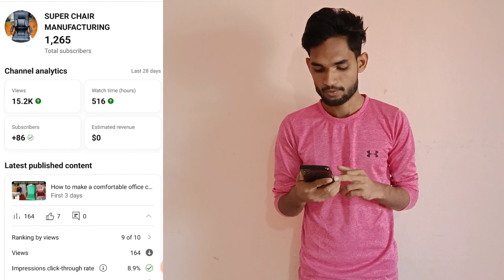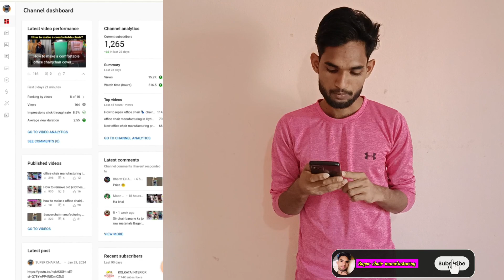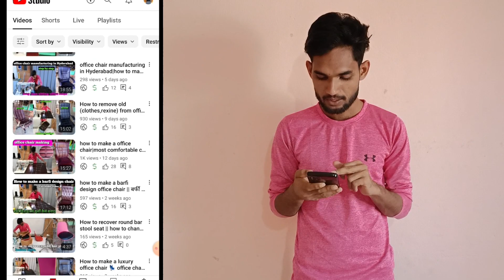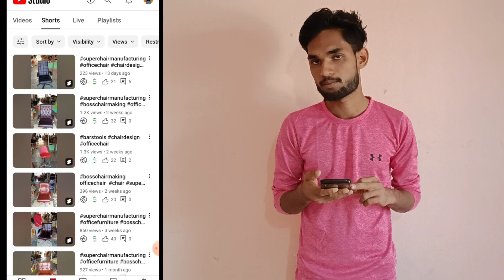किया आपने भी 500 subscribe और 3000 घंटे कर के monotize किए हो | 4000 घंटे complete होने के बाद..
अपने चैनल को monotize कैसे करे?
4000 घंटे complete होने के बाद अपने चैनल पे ads kaise lagaye

apne video me ads kaise lagaye
apne video me dollar ke icon kaise lagaye
 shorts video monotize kaise kare
long video monotize kaise kare

4000 hajar ghane complete hone ke baad Kiya Kiya option aata hai kiya kiya setting karna padta
 hai |

मैं इस चैनल पर सभी प्रकार की कुर्सी निर्माण और मरम्मत के वीडियो अपलोड करता रहता हूं।

ye sab video jaroor dekhen bahut kuchh shikhne    aur samjhne  ko milega